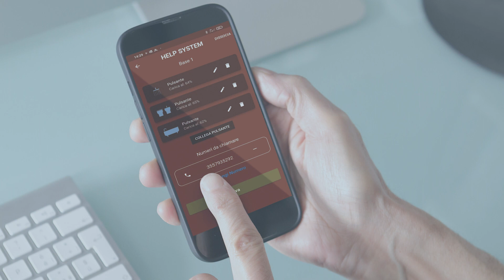PONTE GIULIO - HELP SYSTEM PG